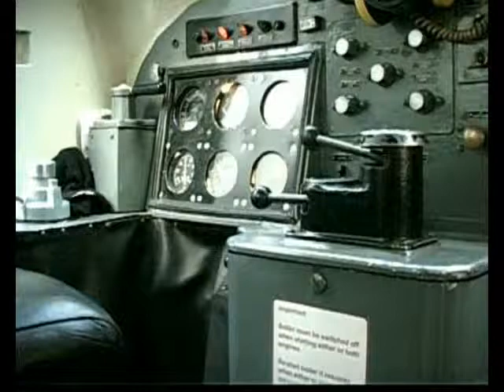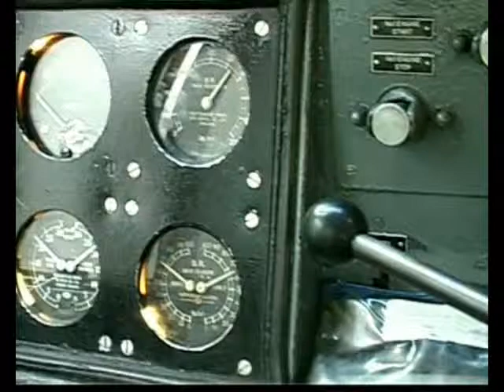DELTIC 22 ON MIXED FREIGHT (Driver training I) 18.2.12 E.LR. LOCO TV UK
Deltic 55022 on driver training on mixed freight at Bolton st on the E.L.R. LOCO TV UK 0/2/0 Productions 2012.